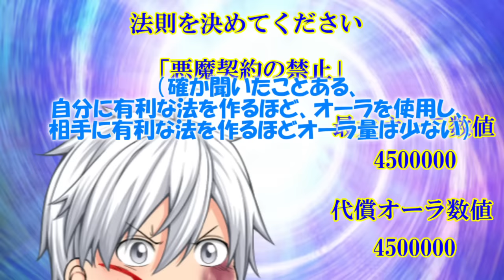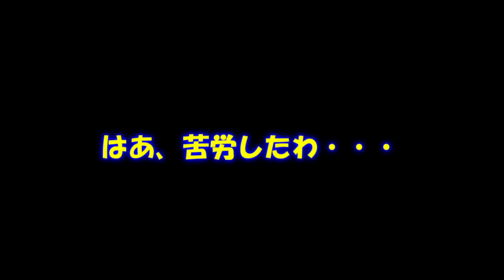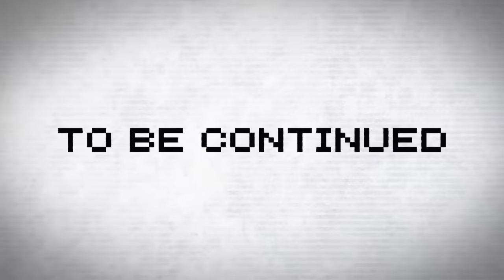専属神篇第一幕～四神～13話「「権力者の強制法律」VS「フェネクスの契約」」